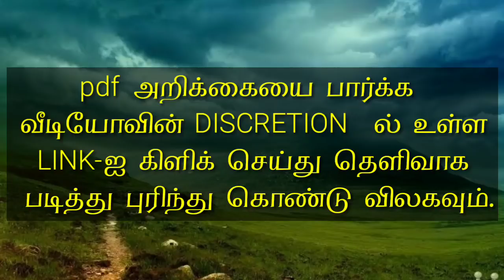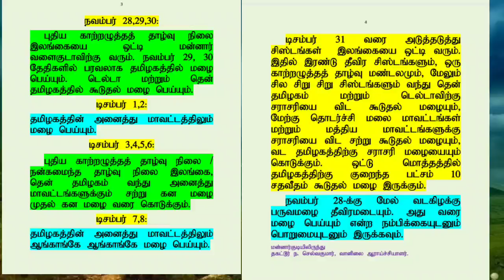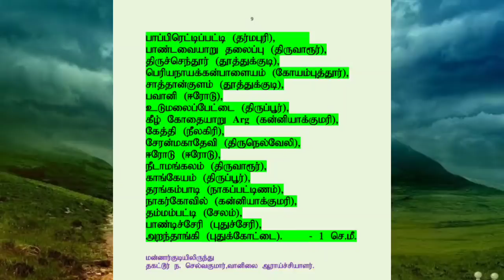Today November 22 weather report | Selvakumar today weather நவம்பர் 22 மாலை நிலவரம் .